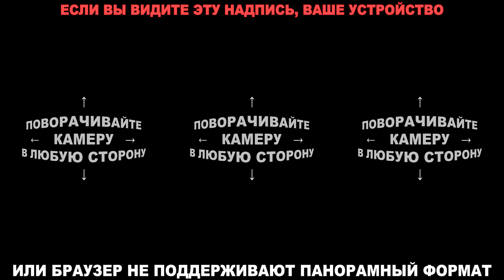Гостиная с высоким потолком и 12 окнами, дом из клееного бруса со вторым светом Нууна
Дом из клееного бруса на УШП в Балтийской Слободе. Три спальни и просторная гостиная со вторым светом (высокий потолок, панорамные окна). ВНИМАНИЕ, панорамный формат 360° - камеру можно вращать в любую сторону мышью, кнопками WASD или просто пальцем.

Дом расположен на берегу озера, так что с террасы и из гостиной открывается хороший вид на воду. Стройка по мотивам популярного проекта Нууна (Nuuna).